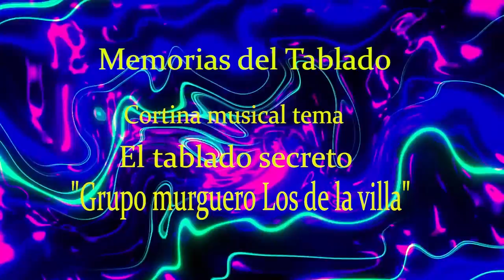Memorias del Tablado T1 06 Aldo Martínez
Programa especial de Memoriasdeltablado JoaquínDoldan entrevista a AldoMartínez